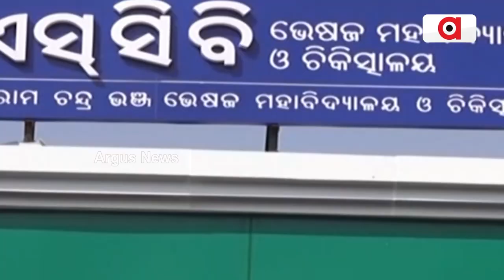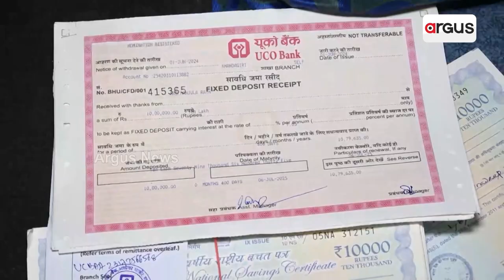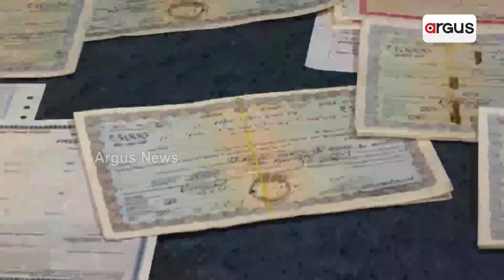ଖୋଲୁଛି ବିଜେଡି ଟଙ୍କା ପାହାଡ଼ର ଗୁମର || Vigilance Raid || Pradeep Kumar Rath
ଖୋଲୁଛି ବିଜେଡି ଟଙ୍କା ପାହାଡ଼ର ଗୁମର । ପୁଣି ଧରାପଡ଼ିଲେ ଦୁର୍ନୀତିର କଳାପାହାଡ଼ ସାଜିଥିବା ଆଉ ଜଣେ କୁବେର ବାବୁ । ସାମ୍ନାକୁ ଆସିଲା ବିପୁଳ ପରିମାଣର ଟଙ୍କା, ସୁନା, ବ୍ୟାଙ୍କ ଡିପୋଜିଟ୍ ସାଙ୍ଗକୁ 42ଟି ପ୍ଲଟ୍ । ପୂର୍ବରୁ ବହୁ କୁବେର ଅଫିସରଙ୍କ ମୁଖା ଖୋଲିଛି ମୋହନ ପ୍ରଶାସନ।